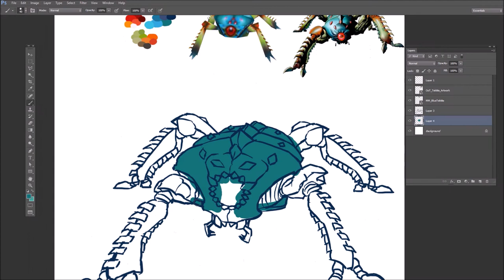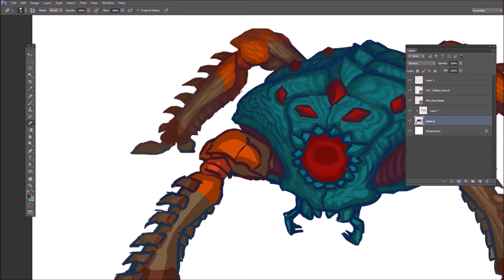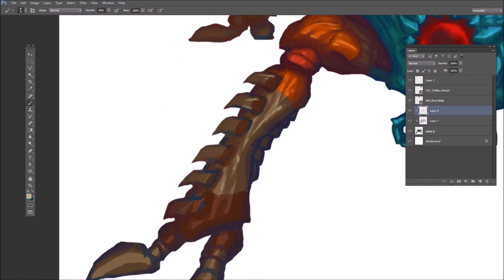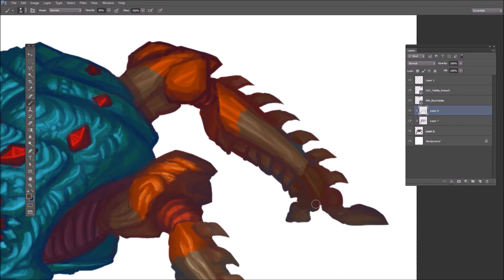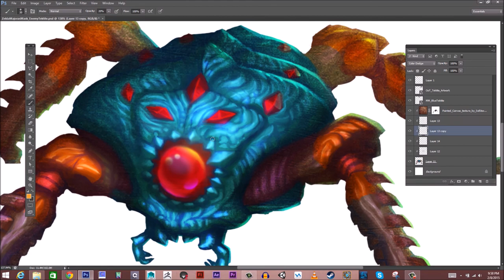Let's Paint! Majora's Mask - Tektite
This is a painting that I did of an enemy in The Legend of Zelda: Majora's Mask enemy wiki project The original duration of the painting session was 1 hour, 45 minutes, and the playback in the video is at 23x speed.  Enjoy!